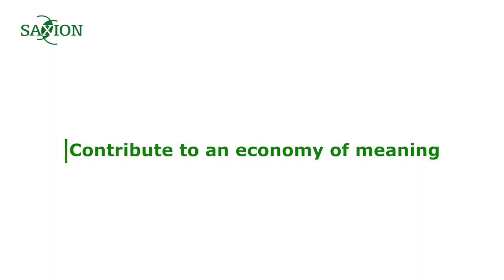Conscious Business Minor | Saxion University of Applied Sciences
The Minor in Conscious Business is open to all students in their 3rd or 4th year with a basic knowledge and understanding of the marketing principles.

In today’s world businesses tend to solely focus on the maximisation of profit as were it the only indicator for success.

But is this true? Should the actual wellbeing of people not be the measure of things? And should responsibility for a sustainable planet not also be part of ‘success’?

As believers in an ‘economy of meaning’ we feel that the impact on people and planet should be an integral part of what we call ‘success’.

During this minor you will:

✦  become aware of your deepest driving forces and unique talents;
✦  learn how to make use of tools and models available to a ‘marketer of meaning’ in order to gain an in-depth understanding of an organisation’s ‘raison d’ être’;
✦  experience how to use your strong points to create more meaningful organisations;
✦  improve your essay & debating skills;
✦  learn how to translate an identity into a realistic brand promise and plan of action in the form a conscious business plan;
✦  learn that true value can only be created inside-out and based on distributive and regenerative design.

The Conscious Business approach is built on the fundamental idea that business should look beyond ‘just’ maximising profit, and employ their enormous potential for a better world by taking full responsibility for the impact they have on people and the environment.

You will learn how conscious business can truly awaken the potential within the economy by working towards a regenerative and inclusive world.

Feeling social?